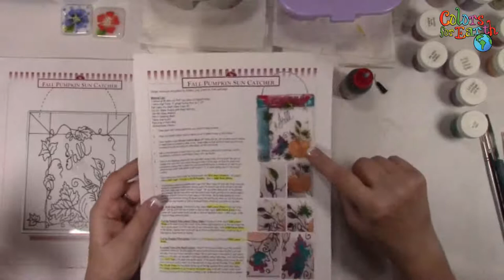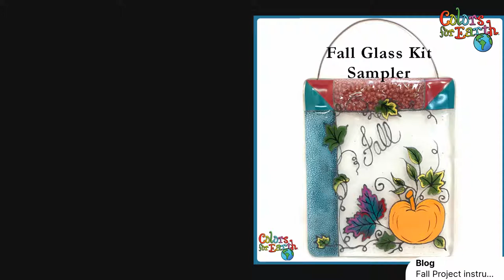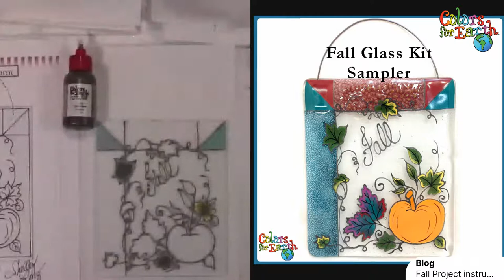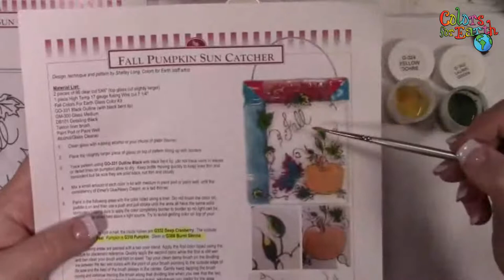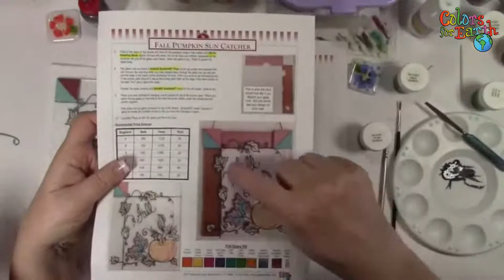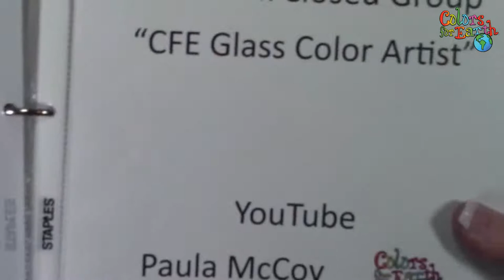Fall Glass Sampler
This project shows both G & BA Series Colors for Earth products as well as adding wire in your glass project for hanging.  Join me on Oct. 12th at 7:30 pm Central Time on my personal Facebook page.